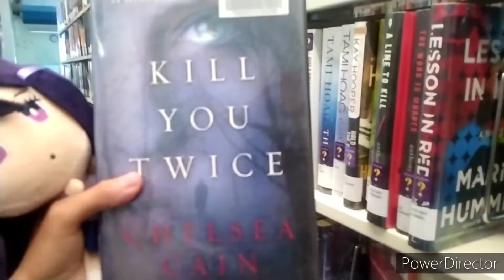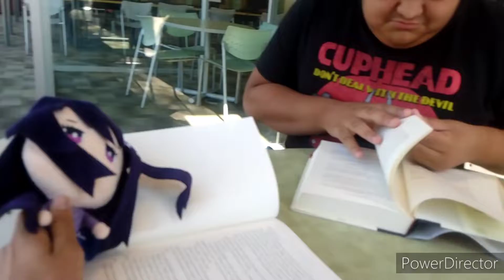Yuri's Normal Day at the library! [Featuring Sahyro films]